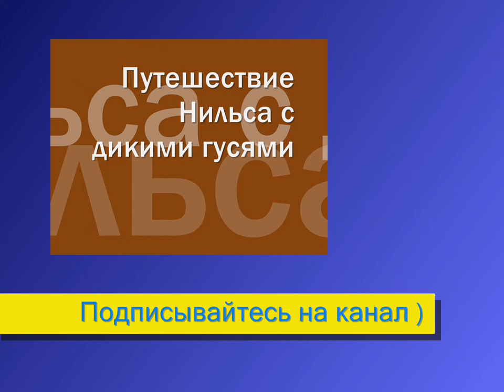Путешествие Нильса с дикими гусями #4 аудиосказка онлайн слушать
Слушать аудиосказки с нами здорово! Аудиосказка Путешествие Нильса с дикими гусями и много других собраны в нашем плейлисте Добавляйте его к себе на канал, делитесь им в социальных сетях и вы всегда сможете найти нужную вам аудиосказку очень быстро и просто!

Сказку знаменитой шведской писательницы Сельмы Лагерлеф знают и любят дети многих стран. Еще бы, ведь с героем этой книги - хулиганом и забиякой Нильсом - приключилось столько всего удивительного. Он стал совсем крошечным, научился понимать язык птиц и зверей, совершил чудесное путешествие в Лапландию - верхом на гусе!